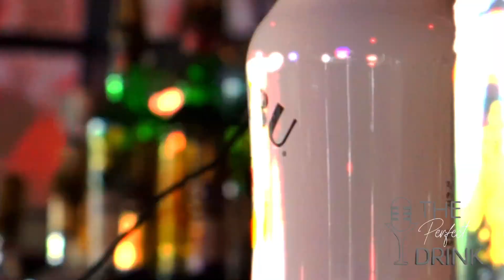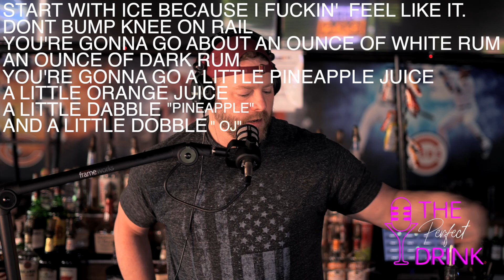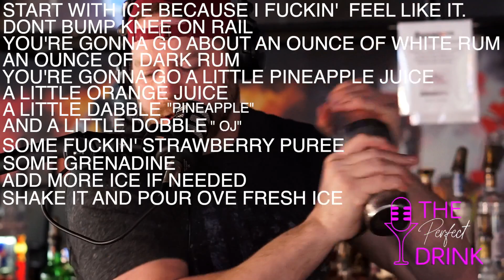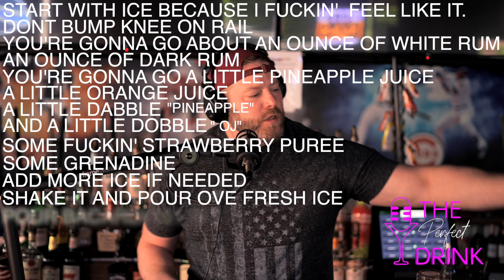The Jerk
Ol' HRK wieghs in on the Johnny Depp Trail, tells a great story about butthole cocaine, and discusses the upside of datinig someone who seems bad for you... All while making a super strong rum cocktail... Hope ya love it!